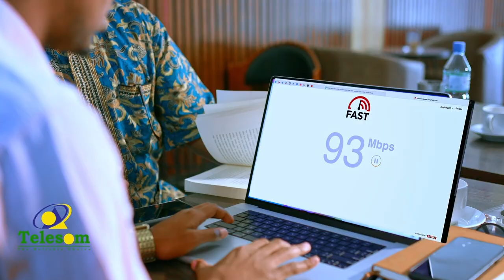Soomaalida iyo Quraanka: xalqada 1aad. Qaari Cabdiqani Good.